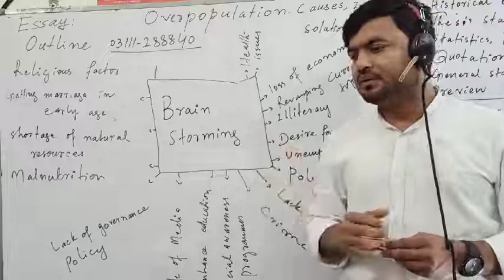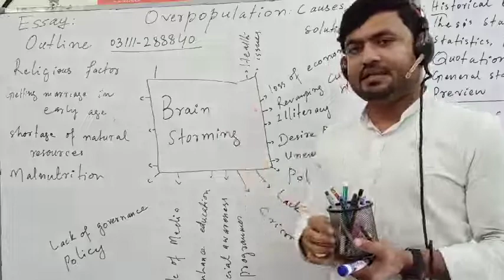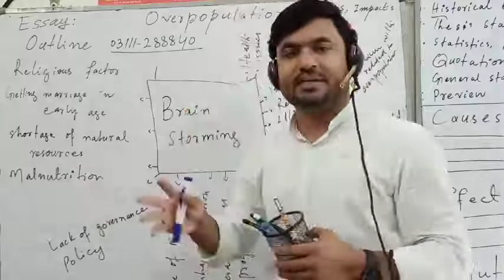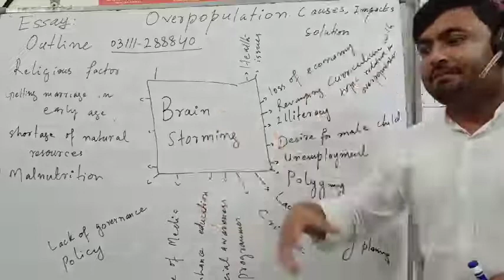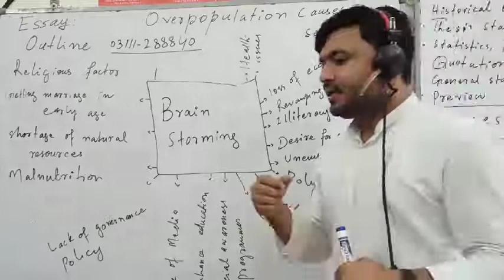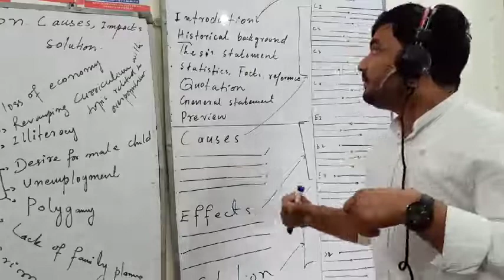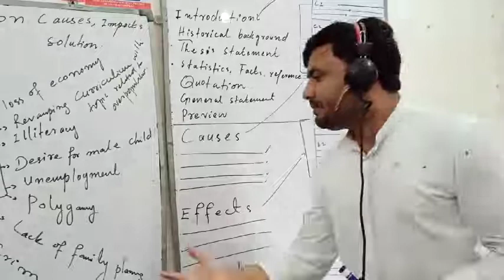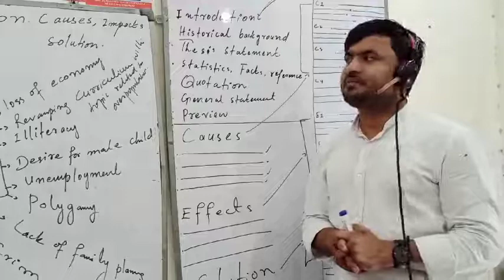Essay outline: Overpopulation: Causes, Impacts and Way forward.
ESSAY OUTLINE